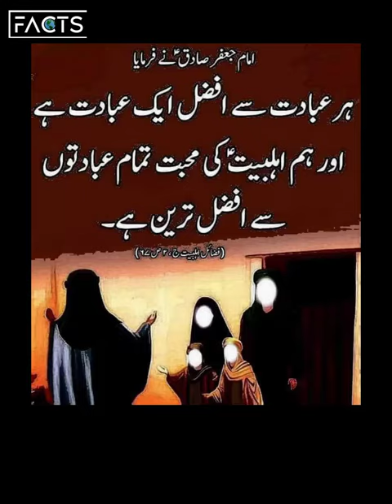Imam Jafar Sadiq as ny frmaya